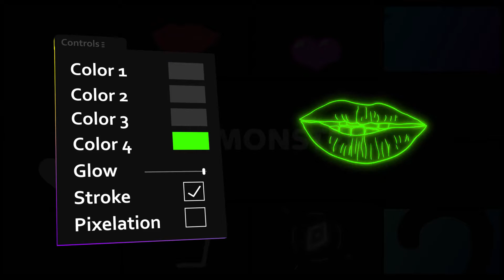Love Effects | FCPX | Elements - Envato elements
abstract,blast,colorful,effects,heart,kiss,lips,love,overlays,romantic,shapes,smooth,stars,stylish,transitions